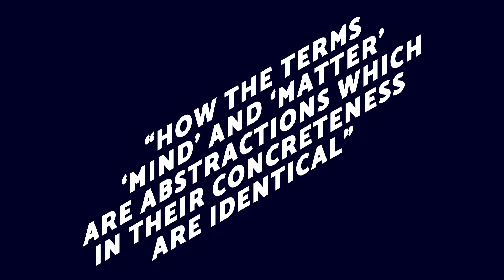“how the terms ‘mind’ and ‘matter’ are abstractions which in their concreteness are identical”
Stories as worlds inhabited by things that keep slipping beyond our grasp. Things which lurk at the back of our mind, on the tip of our tongue, just out of reach. Stories with protagonists that can only be known as gaps in being. The spaces they leave. Not here and not quite there yet. Dwelling on the peripheries of the sensible, speaking in glimmers, shimmers, suggestions...

Recorded and composed in the Sonoran Desert, Seili, the Kii peninsula, Istria, Helsinki, Brussels and Elsewhere during 02018 and 02019 by Maja Kuzmanovic and Nik Gaffney.

With thanks to Taru Elfving, the Bioart Society, spectral interferrences from Seili, the kami of 熊野古道 and the seething scope of sentience.

Supported by CAA Contemporary Art Archipelago, Saaristomeren tutkimuslaitos and the Panpsychic Development Fund.